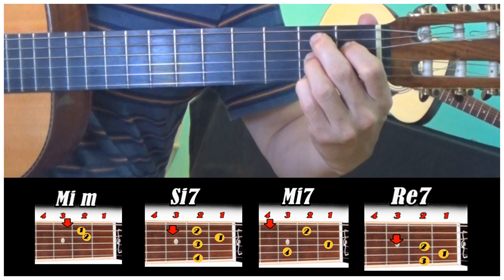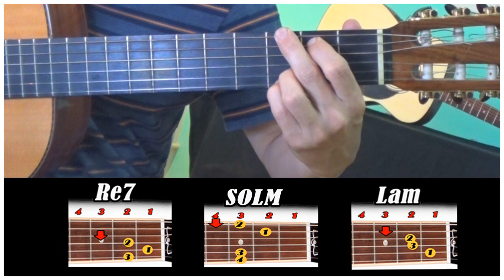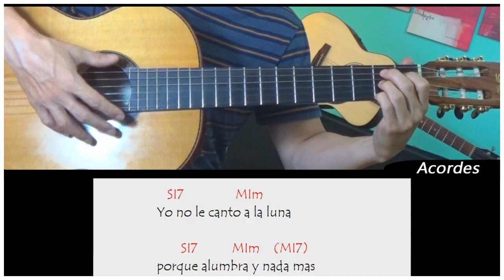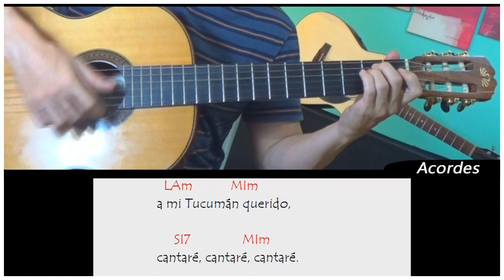Como tocar "LUNA TUCUMANA" Zamba en Guitarra [TUTORIAL/ACORDES/RASGUEO/muy fácil]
Bienvenidos al canal Guitarra en mano, aquí encontrarán contenido para aprender a  tocar guitarra con diferentes estilos y para distintos niveles.